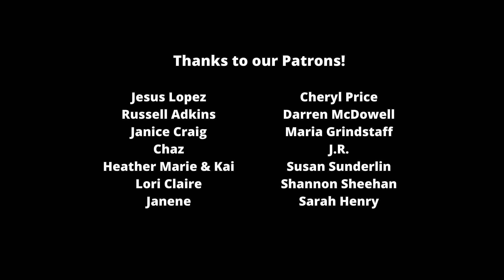Power Book II: Ghost episode 9 review and recap: Will Tariq confess? Who got shot? (Starz)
Power Book II: Ghost episode 9 review and recap: Here we are talking about an installment filled with big moments for Tariq and the entire Tejada family. How will it all end on the upcoming finale and will we actually see Tommy show up??? (Starz)